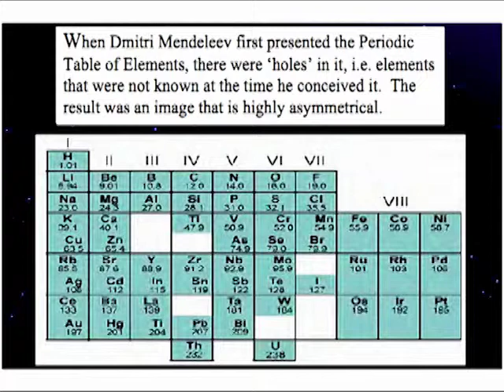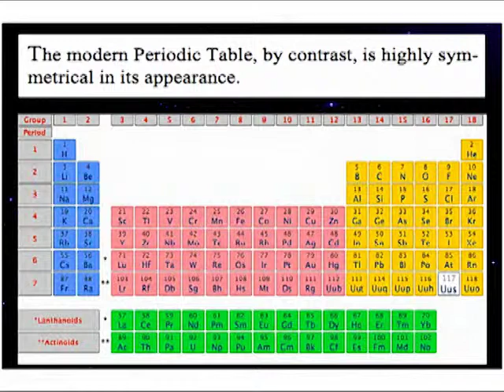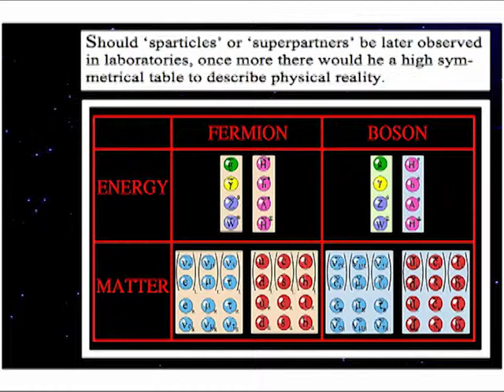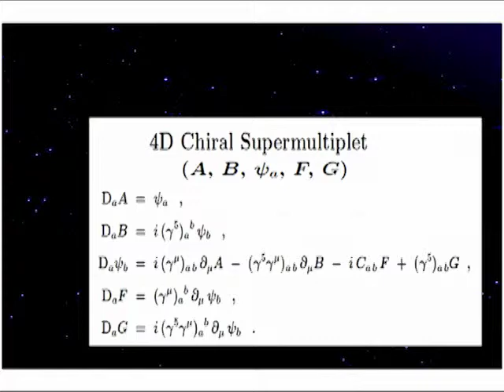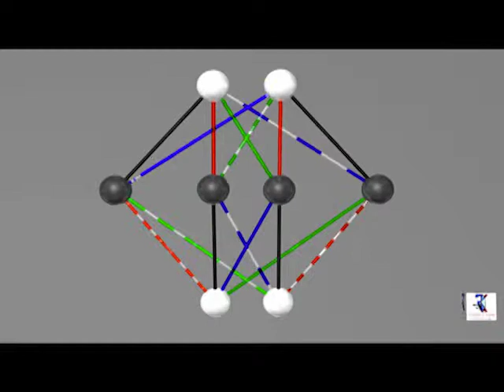2014 Conference of the Americas - General Session Sunday - Jim Gates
Reflections on Ways of Knowing From a Science Perspective